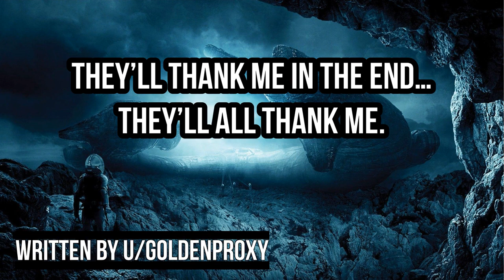[F4A] Friendly Alien Parasite Evolves! [Final Part] [Alien Inspired] [Alien Speaker] [Human Listener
This amazing script was written by: u/GoldenProxy

Full title: [F4A] Friendly Alien Parasite Evolves! [Final Part] [Alien Inspired] [Alien Speaker] [Human Listener] [Sci-Fi Setting] [Not So Friendly Anymore] [At Their Mercy] [Cosmic Horror] [I'm in control now...]